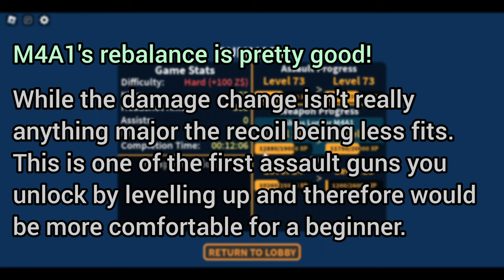M4A1 Rebalance & M9 with M93R Conversion MK2 Showcase! - Roblox: Zombie Stories (Meta Update)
| Music Credits |
1. Mattashi - The Final Battle [Epic 8-Bit Orchestral Battle]

Timestamps:
0:00 - M4A1's new stats
0:10 - M9's new attachment
0:20 - The buildup
0:40 - First wave
0:57 - Defending the C4 bombs
1:41 - Defending the airlock
4:31 - Balcony and below
5:16 - Elevator fight
9:20 - Completion!
9:35 - M4A1 review
9:44 - M93R Conversion MK2 review
10:01 - Thanks for watching!

| Editors Used |
- InShot
- Photo Studio Pro

| Commentary |
I know I'm late to this lol. I actually recorded and edited this last week but I couldn't think of thumbnail ideas for this until today. Ended up making this very experimental thumbnail lmao. I also wanted to do some other things during last week so yeah.

I have more of these recordings of the rebalanced weapons that I'll definitely make each into a video at some point while throwing in some older recordings!

Hopefully this video helped or something lol